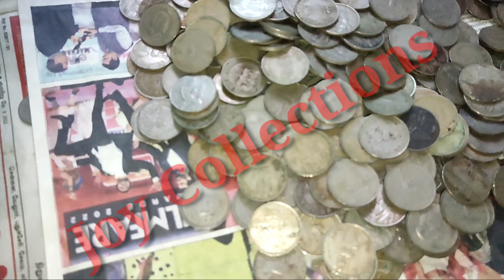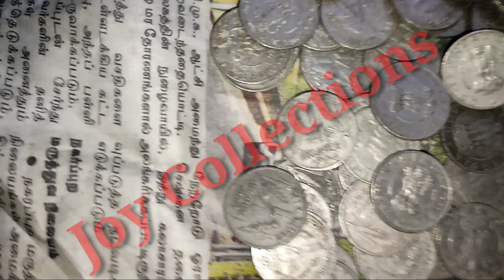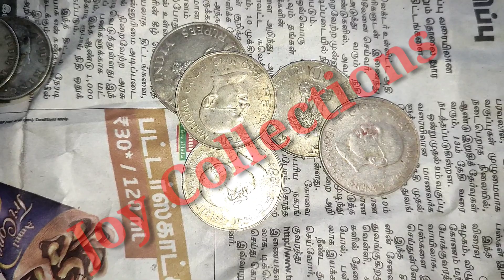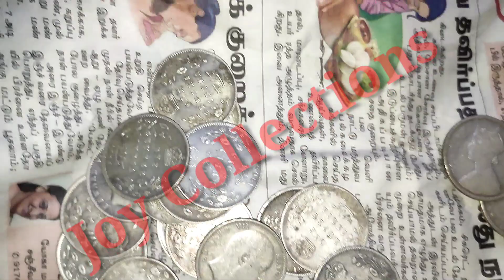1/4 RUPEES / SILVER ONE RUPEE / JOY COLLECTIONS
JOY COLLECTIONS
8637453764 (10 AM TO 3 PM ) CALLS ONLY